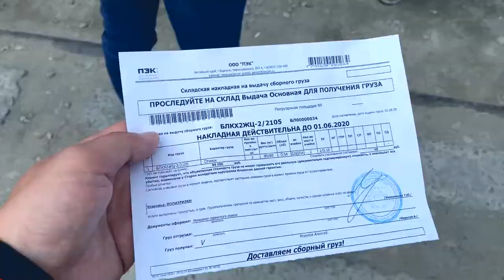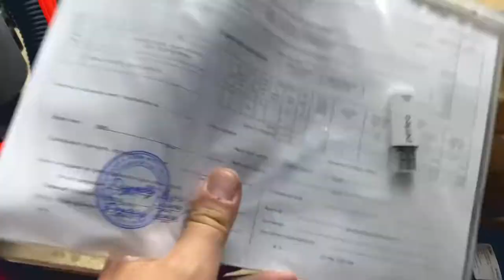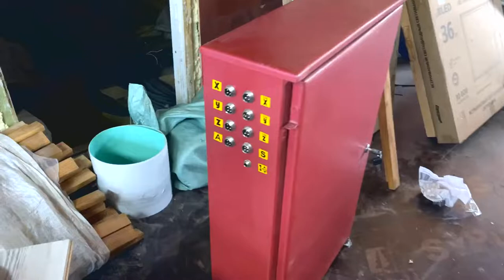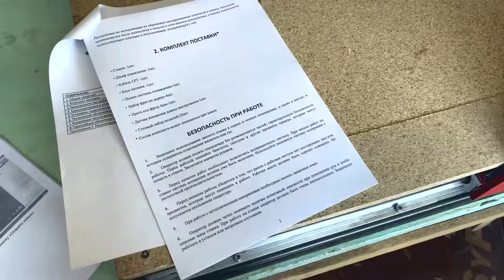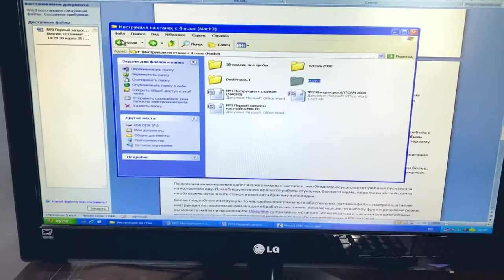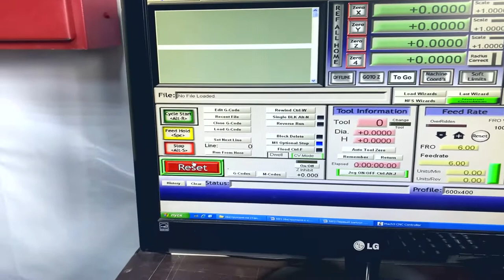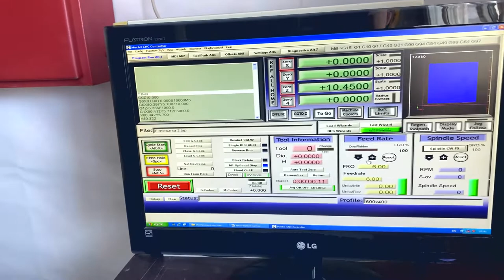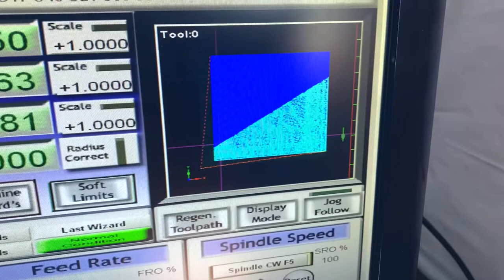Забираем и запускаем ЧПУ фрезерного станка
Вот и приехал наш ЧПУ станок